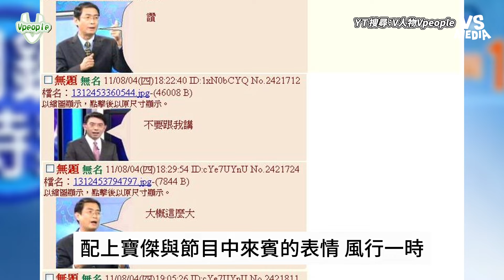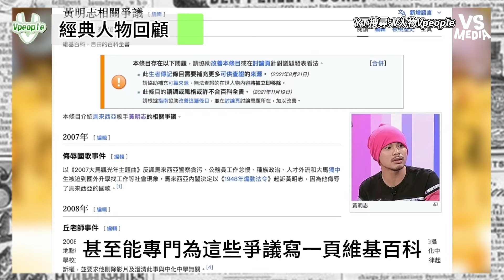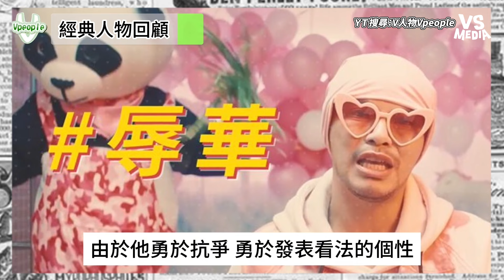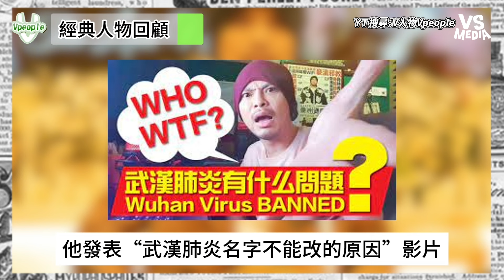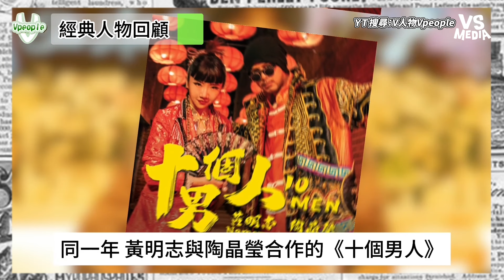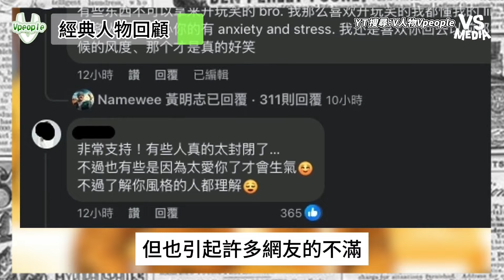超級主持人竟被「制裁」！？台灣LBJ劉寶傑人物誌！｜VS MEDIAｘ@vpeople2023